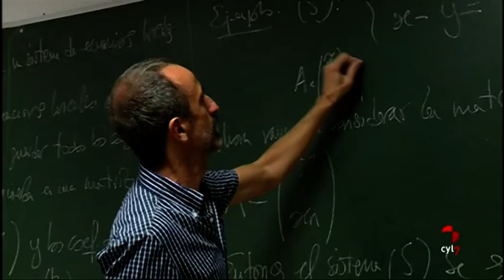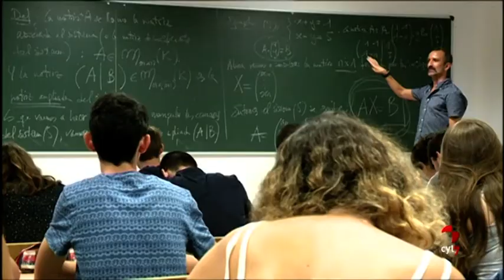Se necesitan profesores de matemáticas en Castilla y León